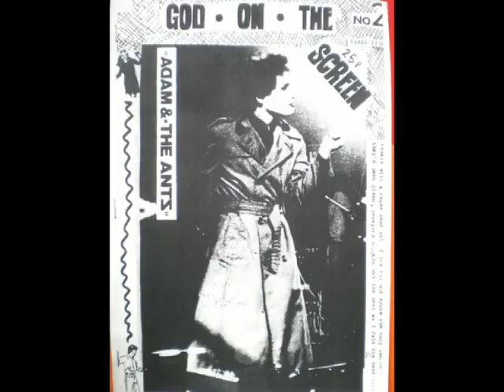Adam and the Ants - Puerto Rican (Johnnoes Mix)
My own little mix of this great Ants tune from the punk era.